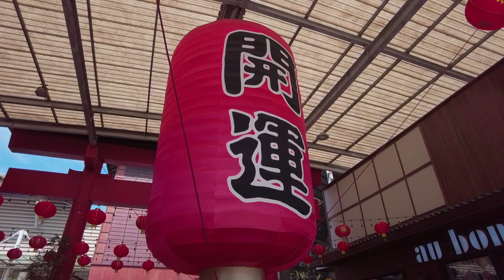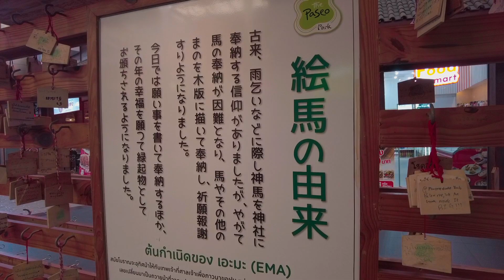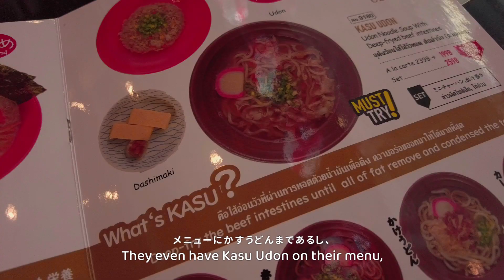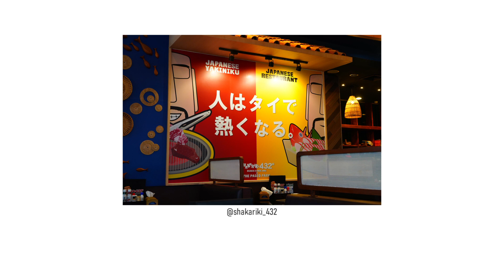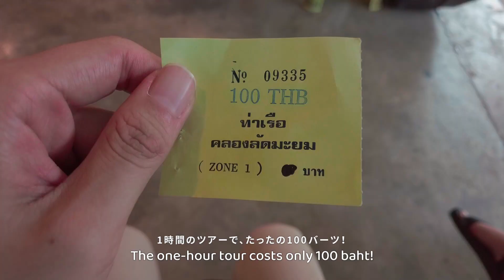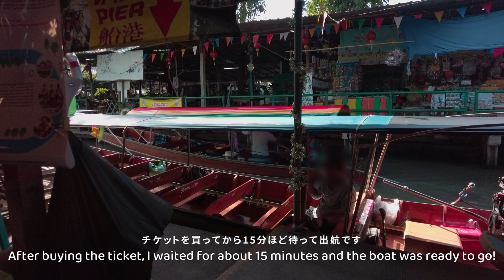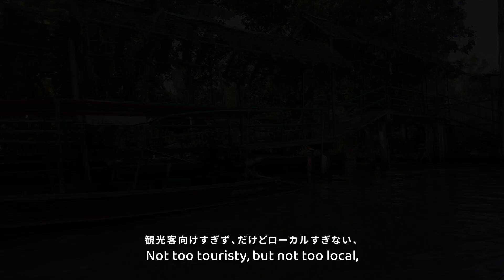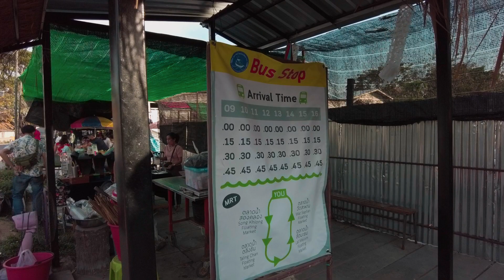[Sub]【タイ旅行】マニアックなバンコク観光。謎の日本風モールと穴場水上マーケット｜The Paseo Park｜クローンラットマヨム水上マーケット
タイ・バンコクへ旅行したときの動画です。
3年ぶりに訪れたタイで真っ先に向かったのが、この妖しいショッピングモールでした…

Equipment:
DJI Pocket2 (D-CLike) + Nabo ND Filter
SONY RX100M7 (PP10) + Kenko PRO1D Pro ND16 (W) 52mm
SONY α7C (PP10) + SONY FE 28-70mm f/3.5-5.6 OSS

Narration:
CeVIO AI さとうささら

コーヒーで休憩（Make a field Music さん）

Illustrations:
立ちさとうささら素材（akihiyo さん）